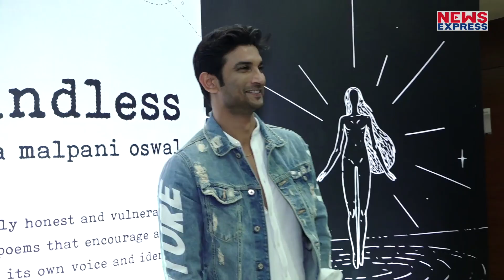Sushant की मौत से सदमे में आए Dhoni, दोस्त Arun Pandey ने किया खुलासा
फिल्मी पर्दे पर टीम इंडिया के पूर्व कैप्टन महेंद्र सिंह धोनी का किरदार निभाने वाले बॉलिवुड एक्टर सुशांत सिंह राजपूत की सुइसाइड की खबर से हर कोई सन्न रह गया... सुशांत ने 14 जून को मुंबई में अपने घर में आत्महत्या कर ली थी...किसी को यकीन नहीं हो रहा है की 34 साल की उम्र में ही सुशांत दुनिया को अलवाद कह गए. सुशांत के यूं चले जाने से हर कोई हैरान है...बॉलीवुड से लेकर टीवी स्टार्स सुशांत की मौत पर दुख जाहिर कर रहे हैं...